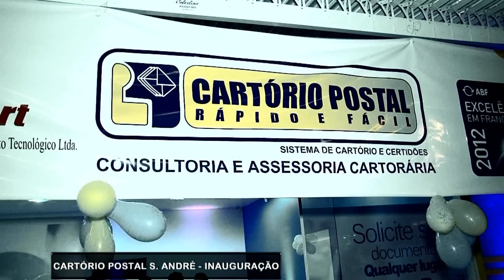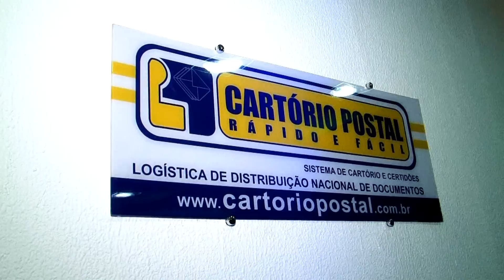CLICK NOITE - SISTECART - ROBERTO RAUTENBERG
CARTÓRIO POSTAL S. ANDRÉ - INAUGURAÇÃO
Edmir Cleto entrevista Roberto Rautenberg - Vereador Eleito - S.André
Produção: Fernanda Serafim
Edição: Renato Lombarde e Renan Nassimbene
Imagens : Ricardo Faria
Finalização: Renato Lombarde